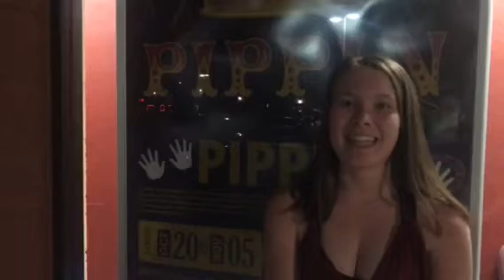Pippin promo 1